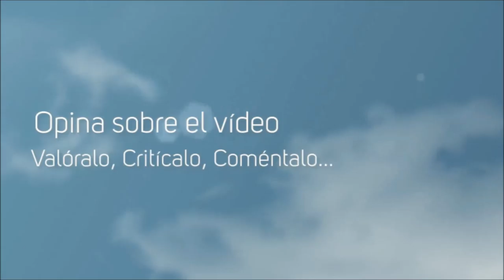Por la Gloria de ESPARTA! #50 El Orgullo de Agamenón es Imparable!